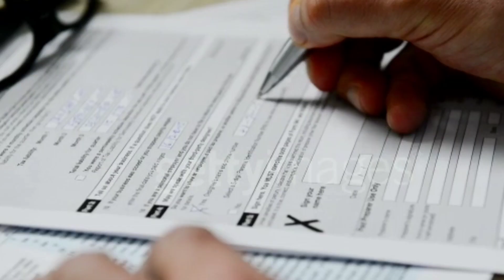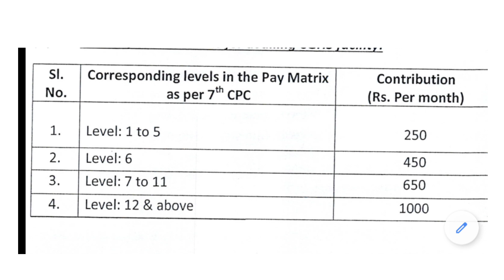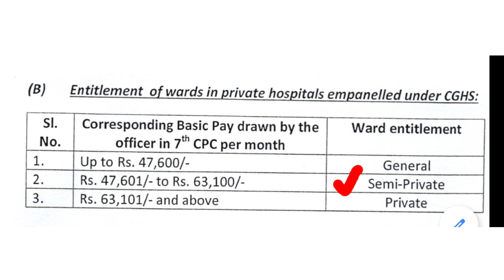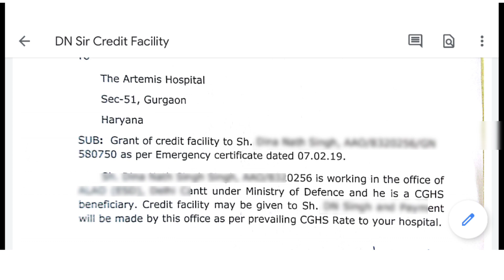CGHS - Medical Facility for central govt Employees | Technical Vlogger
Hello Friends in this video We will discuss about CGHS - Medical Facility for central govt Employees | Medical Facility | Technical Vlogger

Quires Covered:
1)cghs - medical facility for govt employees
2) cghs facility
3) cghs facility rules
4) medical facility for govt employees
5) cghs facility for central govt employees
6) cghs, medical facility
7) online apply for cghs card
8) cghs card
9) ssc chsl, ssc chsl 2018, technicalvlogger, technical vlogger, fullscore, full score, cghs fecility